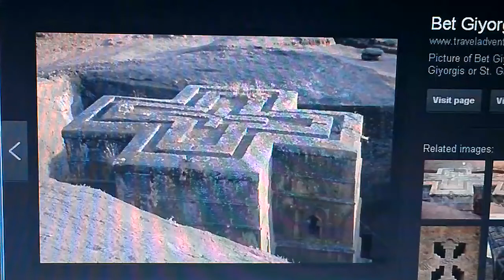Ethiopia nation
This is a tourism video about Ethiopia. Guinea is a country of Ethiopia. A very beautiful place to travel.
# Delighted Church in Ethiopia
# History of Ethiopia
# Lalibela Ethiopia beauty
# Building Mosque
# Plans In Ethiopia
# History of Emperor
# Apologize to Emperor
# Nice place